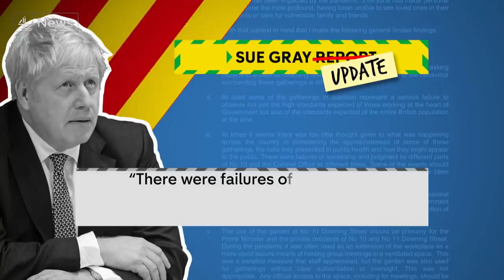Boris Johnson fighting for his political life - as Sue Gray report released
“I get it and I will fix it” - a contrite Boris Johnson told the Commons today after Sue Gray's initial report into Downing Street's lockdown parties singled out "failures of leadership and judgment", with 12 events across Government now under investigation by the police. (Subscribe

Labour's Sir Keir Starmer called the prime minister a "man without shame" - insisting he should "do the decent thing and resign". Mr Johnson himself has been addressing Tory MPs tonight - some have already called his leadership into question.